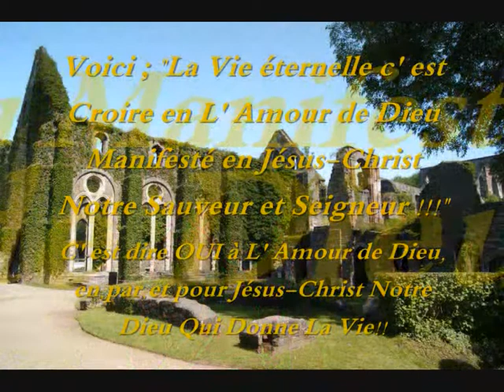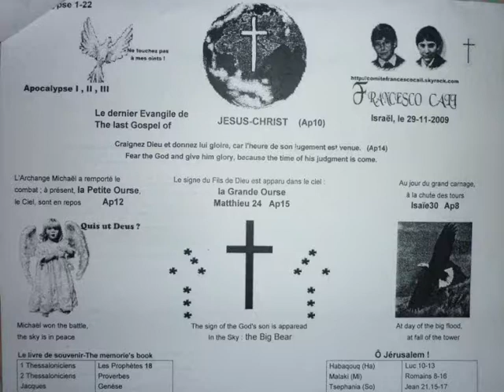INRI,"L'Opera della CROCE,è un Atto d'Amore e di fede,che puo cambiare L'Universo!"GIOBBE"S.Cali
Gesu! Tu devi nascere del Tuo Destino!...(Giovanni13-17;Mt15-20;Ap1-12;Daniele10-12)SalvatoreCali "Al Dio Unico!..."   -"La Legge e tutti i Profeti infatti hanno profetato fino a Giovanni" (Mt 11,13) Dio ha stabilito il tempo per le sue promesse ed ha stabilito il tempo per adempiere ciò che aveva promesso. Il tempo delle promesse fu quello che va dai Profeti fino a Giovanni Battista; quello, invece, che di là procede in avanti fino alla fine, è il tempo dell'adempimento delle promesse. Ed è fedele Dio, il quale si è fatto nostro debitore, non perché ha ricevuto qualcosa da noi, ma perché a noi ha promesso cose tanto grandi. Gli parve poco la promessa, ed allora volle obbligarsi anche per iscritto e ci rilasciò, per così dire, il documento autografo di queste sue promesse, perché, quando avesse cominciato a soddisfarle, noi potessimo riscontrare in tale scrittura l'ordine secondo cui sarebbero state soddisfatte. Il tempo, dunque, delle profezie costituiva - come tante volte abbiamo detto - l'annuncio delle promesse. Dio ci ha promesso la salvezza eterna, la vita beata e senza fine con gli Angeli, l'eredità incorruttibile (1Pt 1,4), la gloria eterna, la gioia di vedere il suo volto, la sua santa abitazione nel cielo e, con la risurrezione dai morti, la certezza senza più il timore di morire. Tutto questo costituisce, per così dire, la sua promessa finale, dove già si dirige ogni nostro sforzo e dove, quando vi saremo giunti, non avremo più nulla da ricercare o da esigere. E neppure ha omesso, nelle sue promesse e nei suoi preannunci, di dirci in che ordine si giunga a quel che avverrà alla fine. Difatti, ha promesso agli uomini la divinità, ai mortali l'immortalità, ai peccatori la giustificazione, ai disperati la glorificazione. (Sant'Agostino)